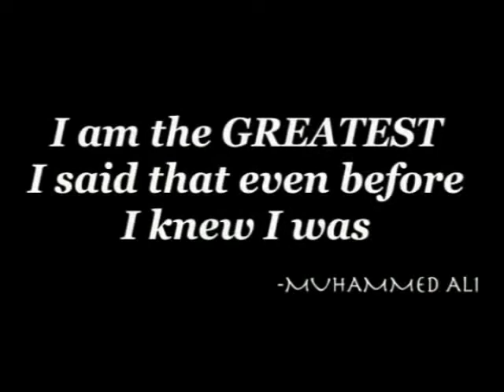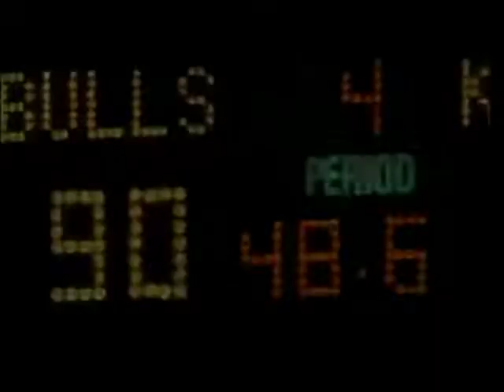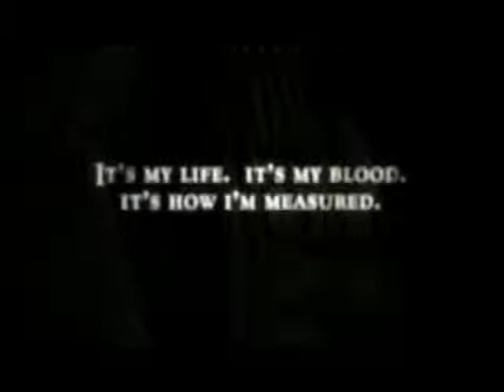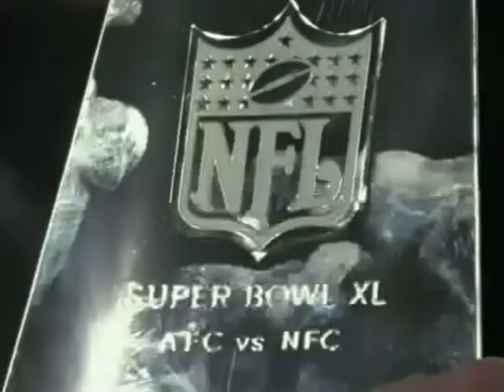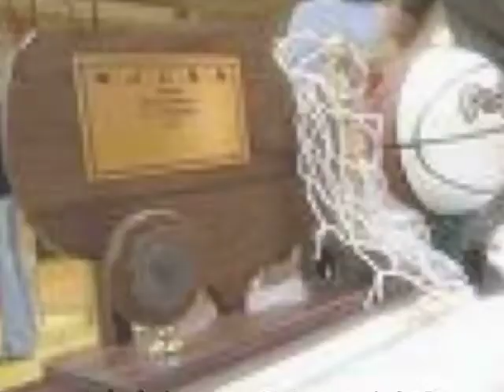Chipola Champions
2007 State Champions!